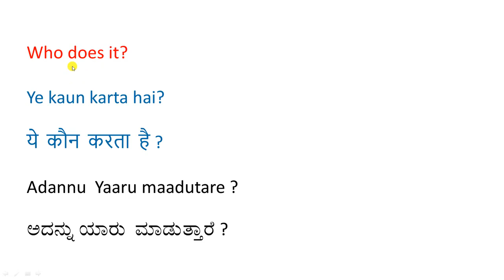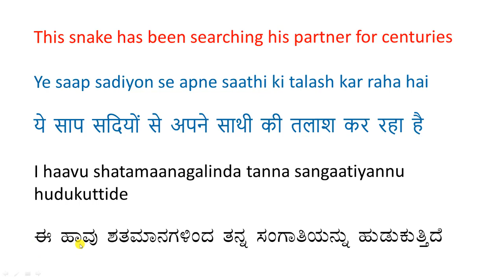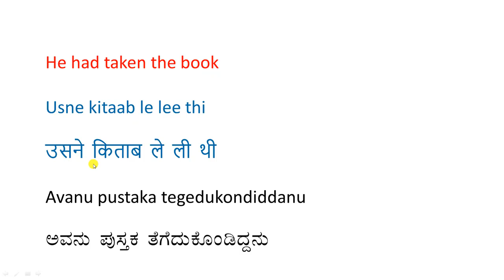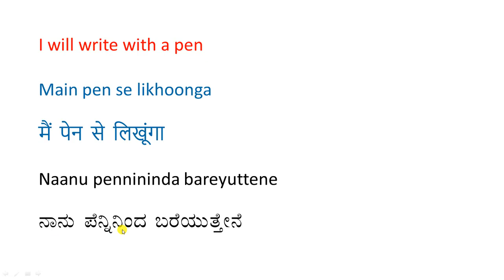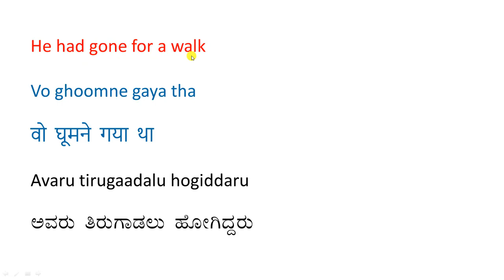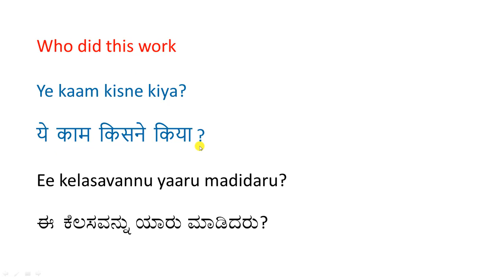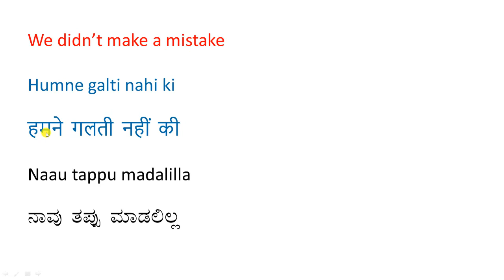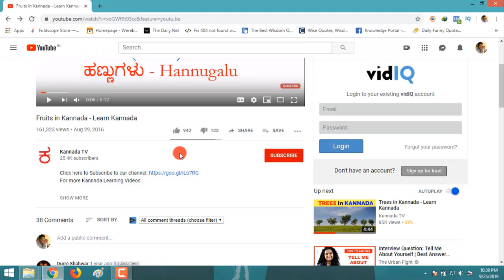Daily Use Sentences in English, Hindi - 097